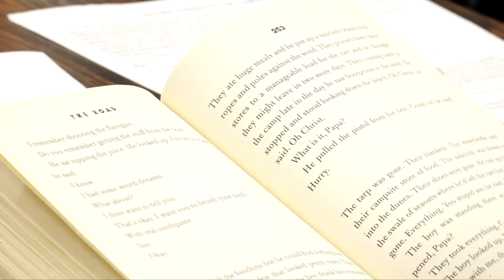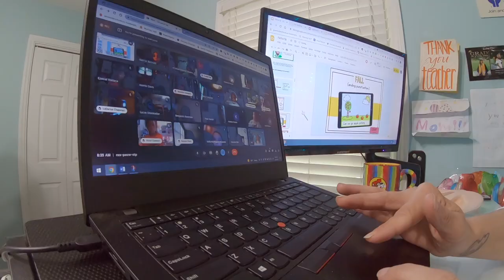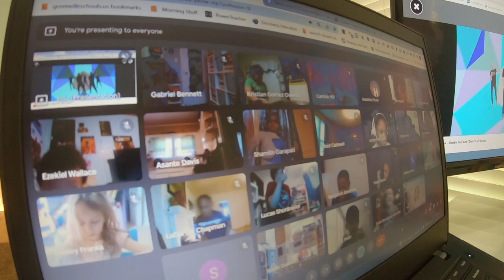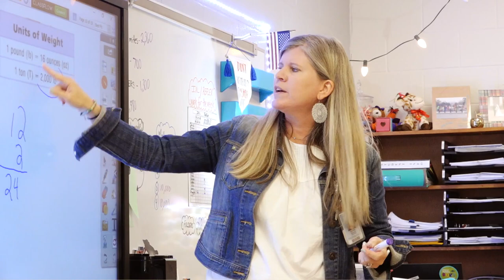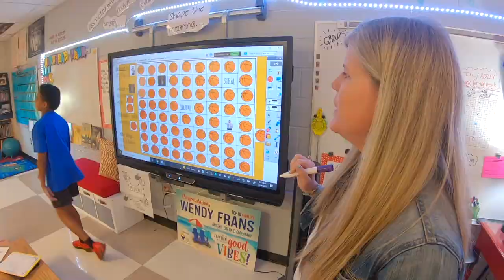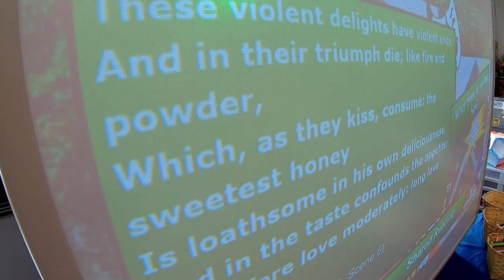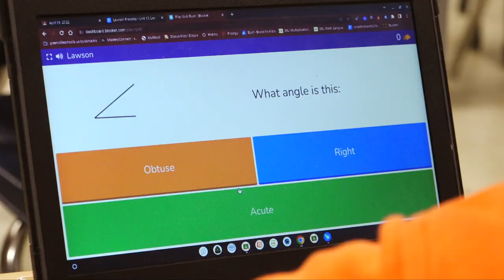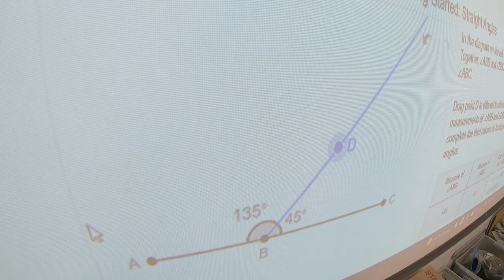Greenville County Schools TOY Top Ten Finalists